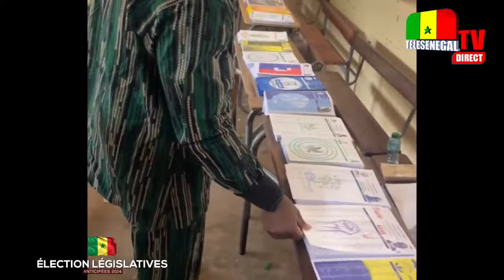Législatives 2024 : Vote de Guy Marius Sagna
Vote de Guy Marius Sagna
Législatives : Le vote du PR Diomaye à Ndiaganio, SONKO à Ziguinchor…